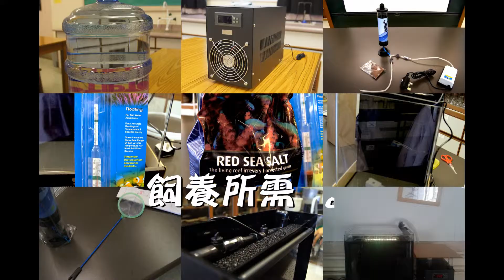中華聖潔會靈風中學 - 校園水母飼養及研究計劃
生物科柏燊老師帶領中五級同學，認識及了解書本以外的有趣生物課題 : 腔腸類動物 ~ 水母.